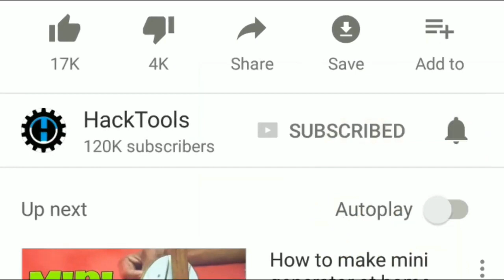How to Make Laptop Cooling Pad at Home in 300Rs only-LAPTOP COOLING PAD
You Need:-
Pvc pipe
Cardboard
Exhaust fan
Cable
Size of the pvc pipe you need is totally depend upon your laptop size Here we use 6inch pipe (4piece) and (18inch) two
After all pipe is assembled it dimensions is 9inch * 18inch

My DSLR
My Tripod
My drillMachine
My lighting
My toolkit